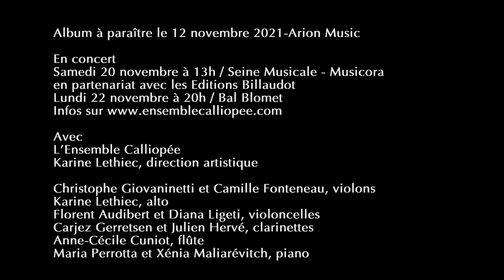EPK Graciane Finzi - Ensemble Calliopée, présentation du CD Et si tout recommençait...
Première monographie de Graciane Finzi, ce disque est un panorama musical de sa musique de chambre qui met en lumière une aventure créatrice de 35 ans depuis 1984 jusqu'en 2019 avec une pièce composée pour l'Ensemble Calliopée.

En concert
- Samedi 20 novembre à 13h / Seine Musicale - Musicora en partenariat avec les Editions Billaudot
- Lundi 22 novembre à 20h / Bal Blomet

L'Ensemble Calliopée :

Karine Lethiec, direction artistique, alto
Christophe Giovaninetti et Camille Fonteneau, violons
Florent Audibert et Diana Ligeti, violoncelles
Carjez Gerretsen et Julien Hervé, clarinettes
Anne-Cécile Cuniot, flûte
Maria Perrotta et Xénia Maliarévitch, piano

Crédits

Enregistré et filmé au Studio Sequenza - Thomas Vingtrinier
Mémoire Magnétique productions - Réalisation Eric Darmon
Image et montage Lucas Morlot
Images additionnelles Caroline Barbier De Reulle
Photo cover @Jean-Baptiste Millot

Avec le soutien de la SCPP, FCM, de la Maison de la Musique Contemporaine - MMC, de la Fondation Francis et Mica Salabert, des Editions Billaudot et de la Sacem.

Musique : Extrait du CD Arion (ARN 68846) "Graciane FINZI - Et si tout recommençait...", Ensemble Calliopée, dir. art. Karine Lethiec